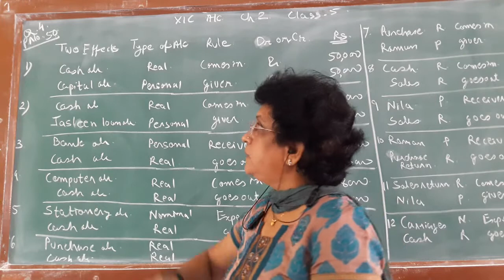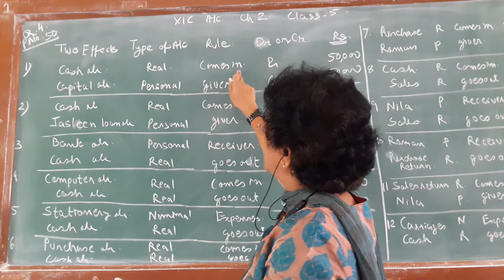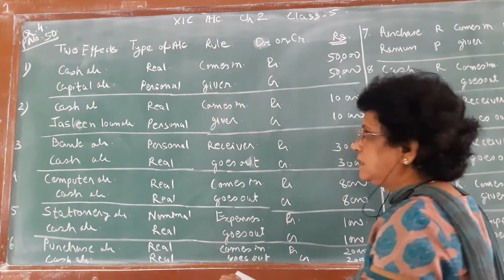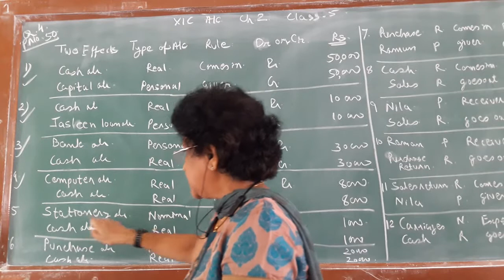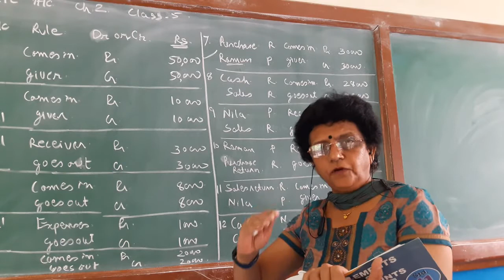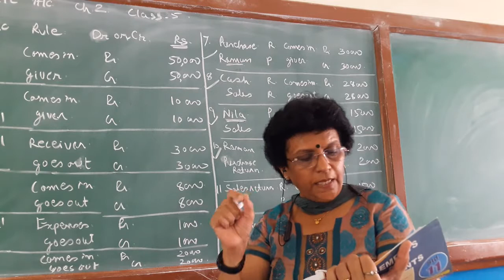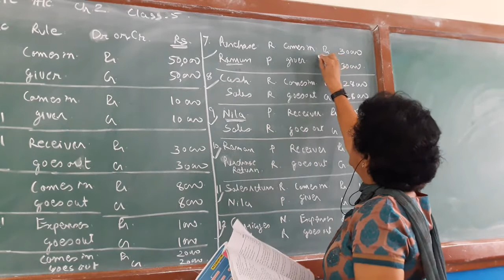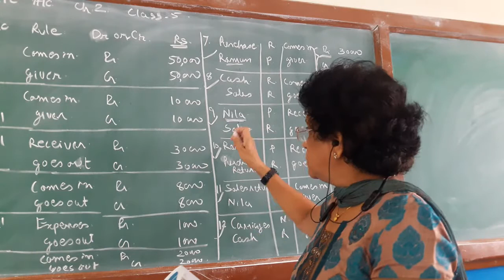Two fold Types and Acc debited or credited with reason:11th Commerce Accounts(English Medium)GSEB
Exercise 2 question 4